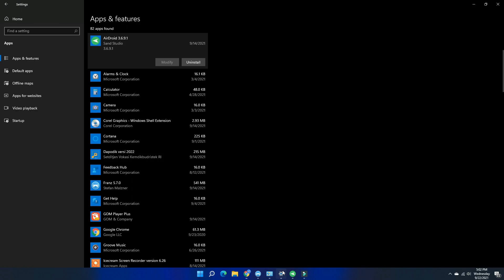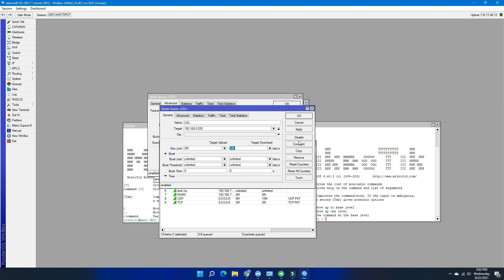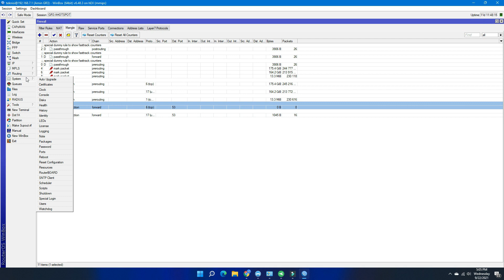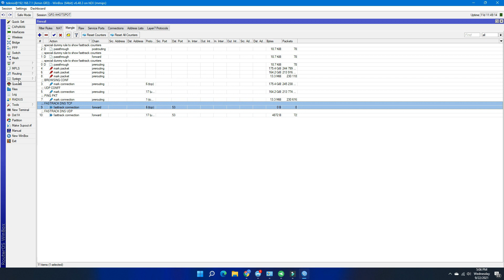Cara Mempercepat Koneksi Internet Mikrotik dengan DNS Fasttracking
Pada video kali Ini saya akan membahas Cara mempercepat Koneksi internet yang lambat dengan DNS Fasttracking.

Jadi Cara Ini Bisa temen-temen gunakan untuk mengatasi koneksi internet yang lambat pada jaringan mikrotik anda.